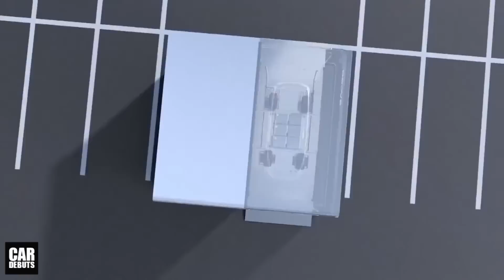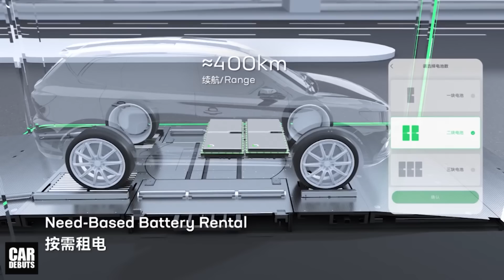จับตา! ธุรกิจ EV ใหม่ เมื่อ CATL เปิดตัว EVOGO สถานีสลับแบตเตอรี่รถยนต์ไฟฟ้า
การที่ CATL บริษัทผู้ผลิตแบตเตอรี่สำรองไฟ อันดับ 1 ของโลก ได้ประกาศใช้เงินลงทุนกว่า 2 แสนล้านบาท ในการสร้างโรงงานผลิตแบตเตอรี่ในประเทศอินโดนีเซีย ที่ครอบคุมตั้งแต่ต้นน้ำ คือการทำเหมืองแร่นิเกิล ไปจนถึงปลายน้ำ อย่างการรีไซเคิลแบตเตอรี่ และมีเป้าหมายในการป้อนสินค้าเข้าสู่ตลาดอาเซียนด้วย ทำให้เป็นเรื่องที่น่าจับตามองว่า CATL จะเข้ามาเป็นผู้เล่นในธุรกิจยานยนต์ไฟฟ้าอย่างไรบ้าง นอกจากจะเป็นผู้ผลิตแบตเตอรี่ให้กับค่ายรถยนต์ต่างๆทั่วโลก

ล่าสุด CATL ได้เผยให้เห็นโมเดลทางธุรกิจอีกหนึ่งอย่าง ที่อาจจะกลายมาเป็นธุรกิจในอนาคต และมีความเป็นไปได้ที่จะส่งผลกระทบ หรือ disrupt บางธุรกิจ อย่างสถานีชาร์จไฟฟ้า ที่กำลังมีการขยายตัวในเมืองไทย ซึ่งมีผู้เล่นหลักในตลาดอย่าง ปตท การไฟฟ้าทั้ง 3 แห่ง EA Anywhere เมื่อ CATL ได้ทำการเปิดตัวบริการสลับแบตเตอรี่อีโวโก (EVOGO) อย่างเป็นทางการ ในเมืองเซี่ยเหมิน ซึ่งอยู่ในมณฑลฝูเจี้ยน ทางภาคตะวันออกเฉียงใต้ของจีน ส่งผลให้เซี่ยเหมิน ขึ้นแท่นเป็นเมือง EVOGO แห่งแรกของโลก

สถานีสลับแบตเตอรี่ด่วน 4 แห่งแรก ที่เริ่มเปิดให้บริการนั้น ตั้งอยู่ในเขตซื่อหมิง เขตหูหลี่ และเขตไห่ชาง ในเมืองเซี่ยเหมิน และคาดว่าจำนวนสถานีสลับแบตเตอรี่ด่วน ในเมืองนี้ จะเพิ่มขึ้นเป็น 30 แห่ง ภายในสิ้นปี 2022 เมื่อถึงเวลานั้น ผู้ขับขี่รถยนต์ไฟฟ้าทุกที่ในเมืองเซี่ยเหมิน จะสามารถพบเห็นสถานีสลับแบตเตอรี่ 1 แห่ง ภายในรัศมี 3 กิโลเมตร ที่ให้บริการสลับแบตเตอรี่ EVOGO ซึ่งจะช่วยให้ผู้ขับขี่ สามารถบอกลาความยากลำบาก ในการชาร์จแบตเตอรี่ และช่วยให้ผู้ขับขี่ ที่ไม่มีที่จอดรถในการชาร์จแบตเตอรี่ มีโอกาสที่จะได้ใช้รถยนต์ไฟฟ้าได้เช่นกัน โดยเฉพาะผู้คนที่อาศัยอยู่ตามอาคารสูง เช่น คอนโดมิเนียม อพาร์ตเม้นท์ ที่มีพื้นที่จอดรถ เพื่อชาร์จแบตเตอรี่จำกัด หรือไม่มีแท่นชาร์จไฟเลย